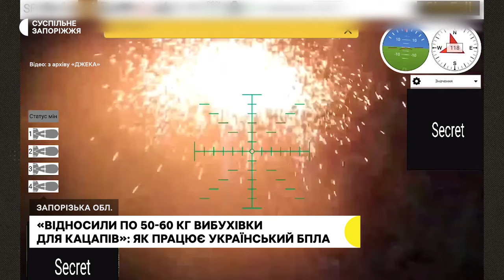Оператор українського дрона "Вампір": історія військовослужбовця на псевдо Джек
На українському дроні «Вампір» він працює 2 місяці, але вже встиг завдати суттєвих втрат окупантам. «Джек» - пілот ударних дронів 127-ї бригади ТРО. Розповідає, «пташка», якою керує, важить 30 кілограмів і переносить ще 15-ть. Зокрема, на Запорізькому напрямку б'ють по ворогу переробленими снаряди від РПГ-7 та протитанковими авіабомбами. Детальніше розповість Карина Галунова.